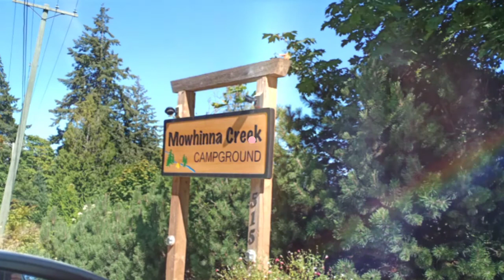""Mowhinna Creek CampGround""